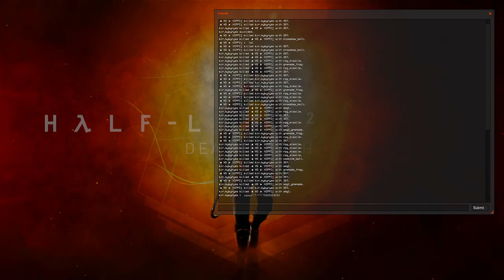HL2DM 1vs1 EU: CU S5 | kykyryza vs HIPPIE | kykyryza PoV | Map 1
Event: Clans-United 1vs1 league. Season 5.
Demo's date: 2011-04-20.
Players: kykyryza aka Agent, HIPPIE.
Map: aim_arena_reloaded.